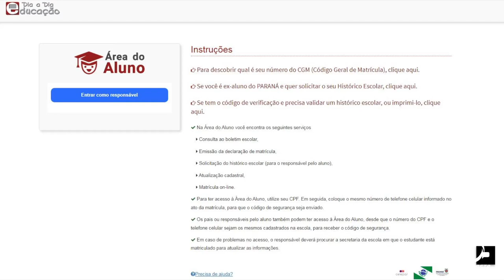Prorrogado prazo para matrículas e rematrículas na Rede Estadual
Educação: A Secretaria de Estado da Educação prorrogou até sexta-feira (17) o prazo para matrículas e rematrículas na Rede Estadual de Ensino.